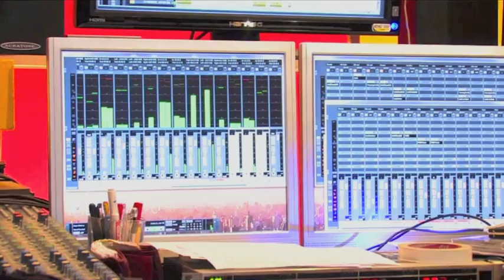Lars Kutschke Band "Right Here Right Now"